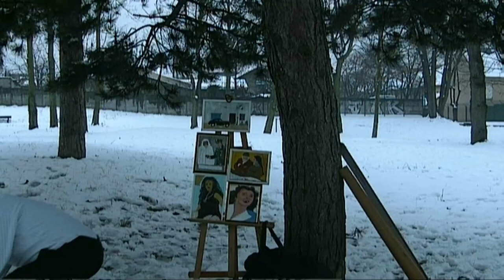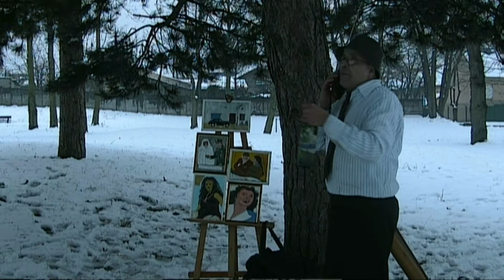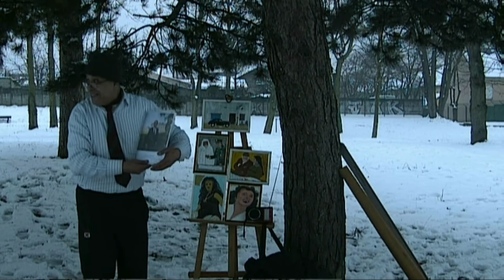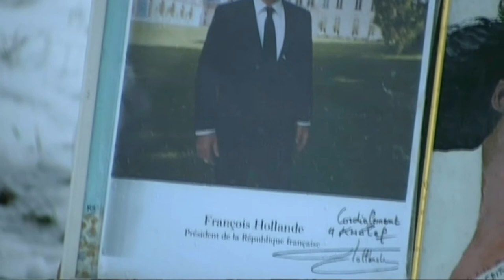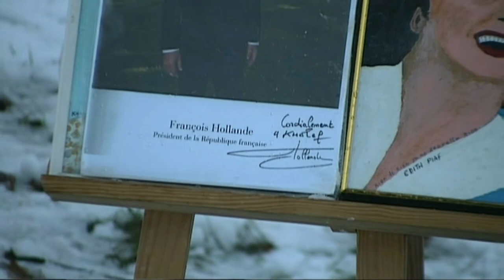allo...président la france! khalef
là, ou il n'y a pas de justice "ce peuple deviendra fou presque, la majorité quittent leur village natal..."adieu mon village" c'est arrivé
à  notre maitre de la chanson "Slimane azem" enfant du Djurdjura.